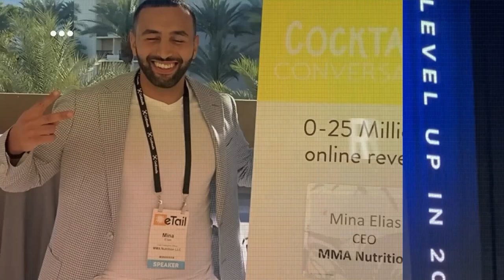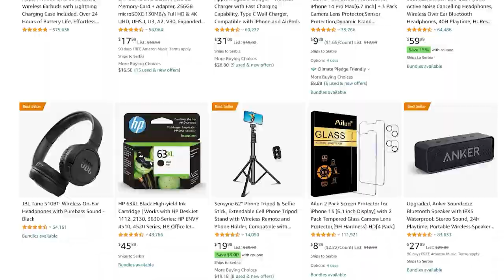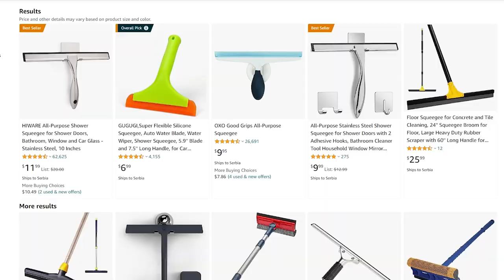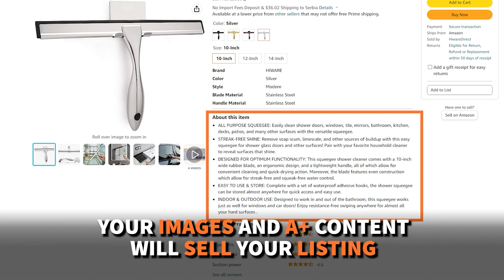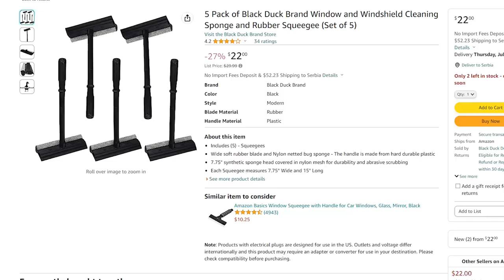5 Amazon FBA Mistakes that Will DESTROY Your Business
In this video, I break down five common mistakes brands make on Amazon FBA and what you want to AVOID!

In these tips, I tell you exactly what NOT to do when selling on Amazon.

I've been selling on Amazon since 2018, and on the way I have made some hefty mistakes that have costed me thousands, so make sure to pay attention and learn from my mistakes so you can succeed on Amazon.

I will be removing this code soon so take advantage now before I take it down

Any questions? I read & reply to all of them.